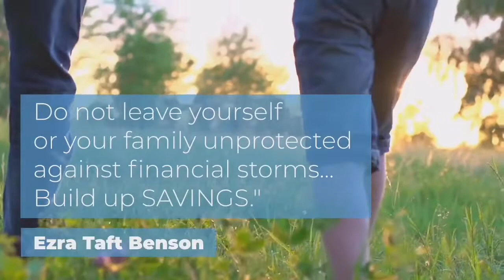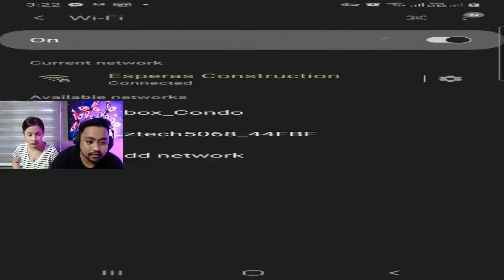mobile legend time!!!!!!!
Show your love and support by sending STARS on our videos and Live Streams on Facebook and SUPER CHATS on YouTube!